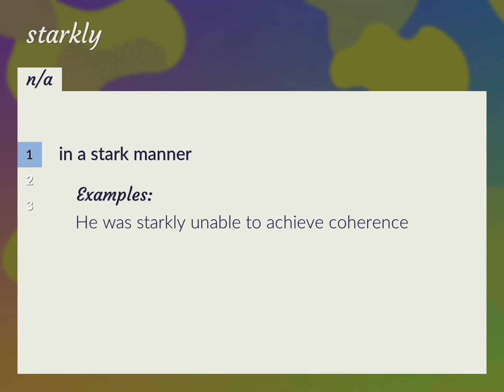Starkly | meaning of Starkly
What is STARKLY meaning?